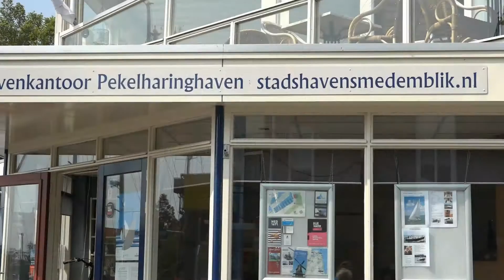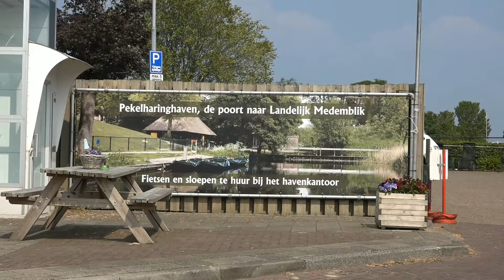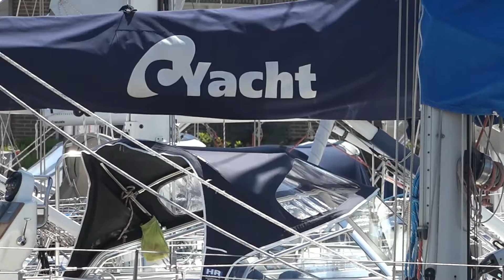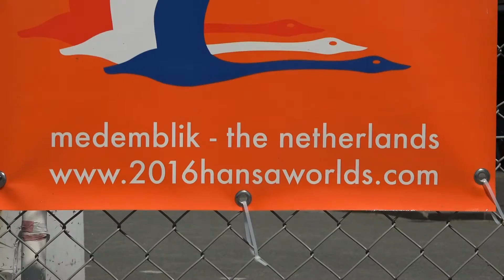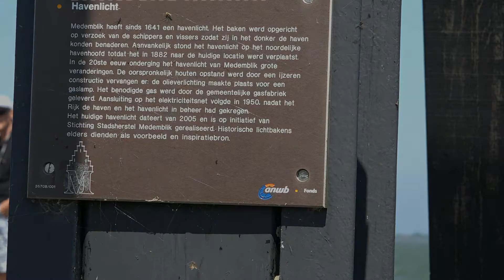Havens Medemblik Deel Twee HD 1080P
De mooie Havens, van Medemblik. N H  Holland
Deel  Twee.